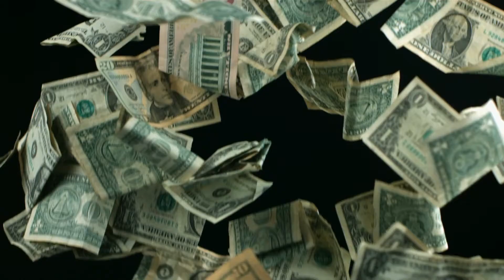VENDEUR D' AMOUR 2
je suis un coeur brise, un perdant qui est devenu un vendeur d amour